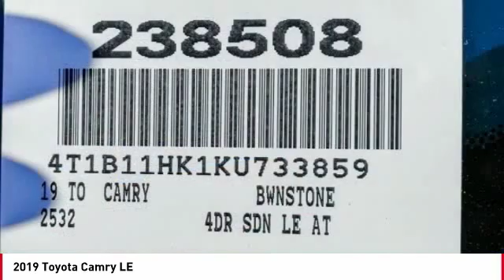2019 Toyota Camry Cathedral City CA 238508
2019 Toyota Camry LE